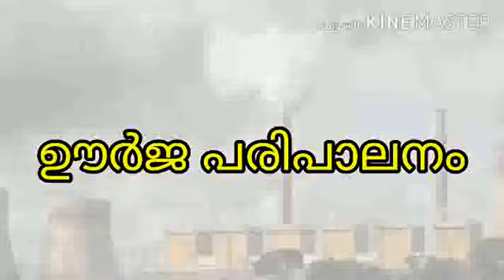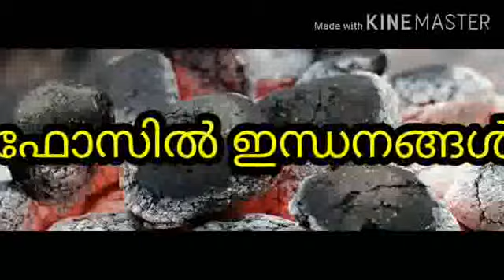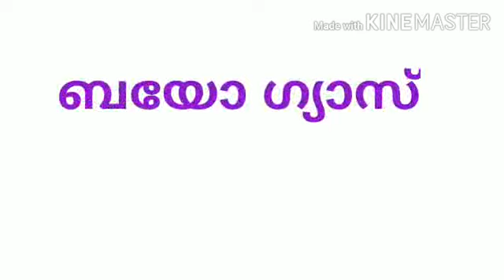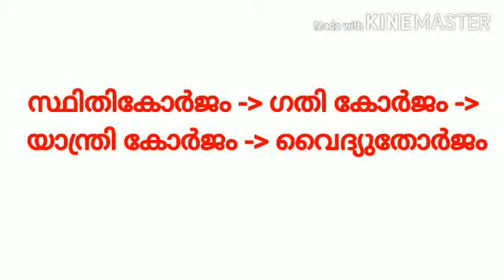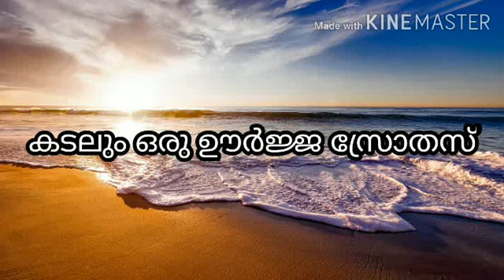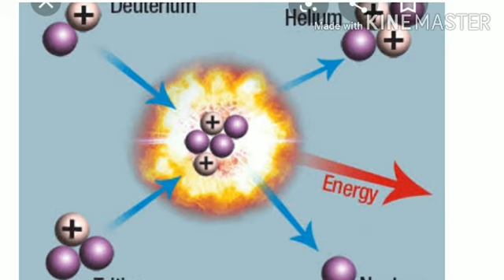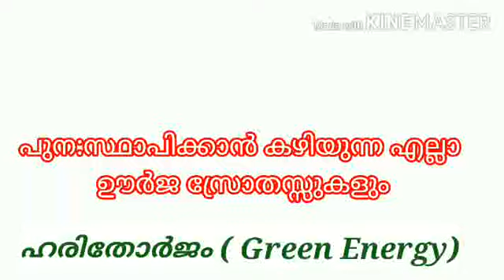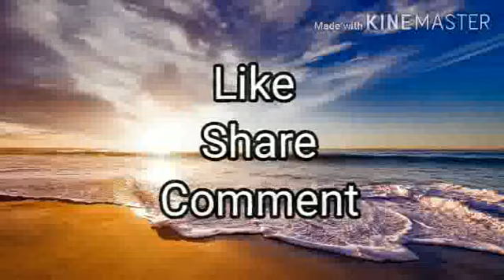SSLC ഭൗതിക ശാസ്ത്രം ലളിതമായി പഠിക്കാം.ഊർജ പരിപാലനം / SSLC physics topic Energy Conservation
പത്താം തരം ഭൗതിക ശാസ്ത്രത്തിലെ ഊർജ പരിപാലനം എന്ന അധ്യായം വിശദീകരിക്കുന്നു./ SSLC Physics topics Energy Conservation